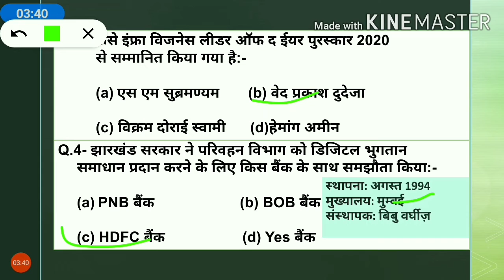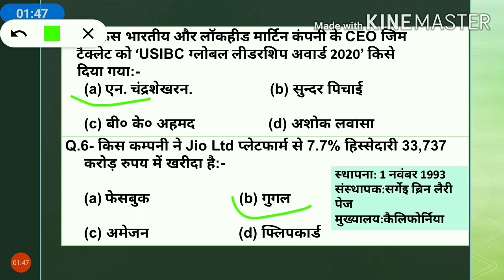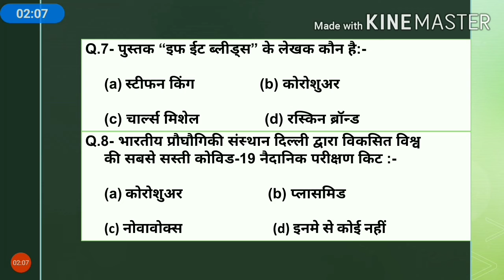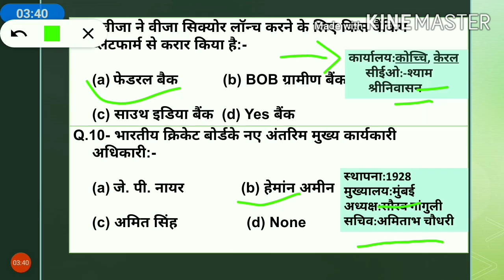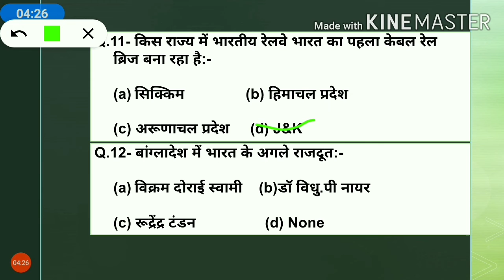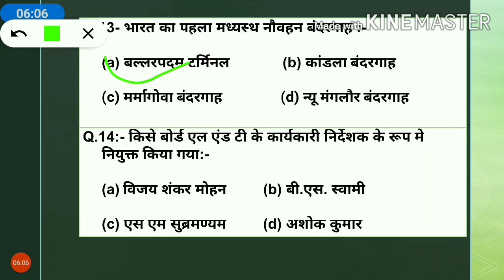July 17, 2020 Pd clases / Current Affairs / Current Affairs in Hindi / Daily Current Affairs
July 12, 2020 Pd classes / Current Affairs / Current Affairs in Hindi / Daily Current Affairs

17 July Current Affairs...

Pd clases 17July 2020 / Current Affairs / Current Affairs in Hindi / Daily Current Affairs

PD CLASSES